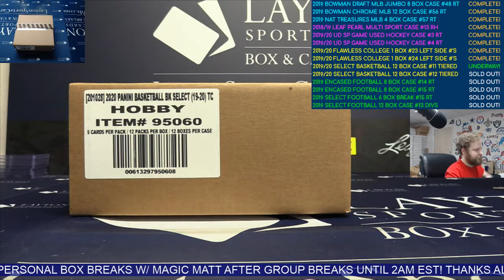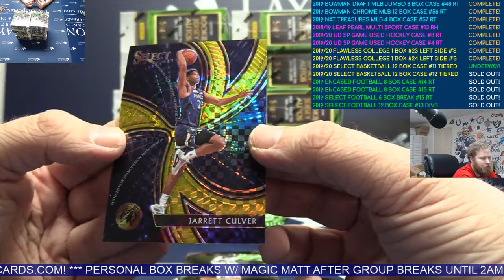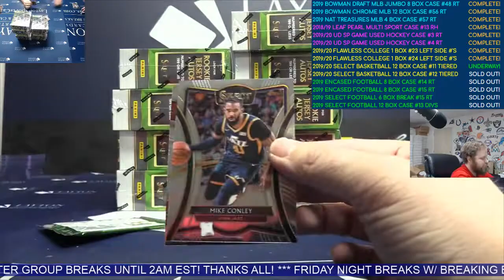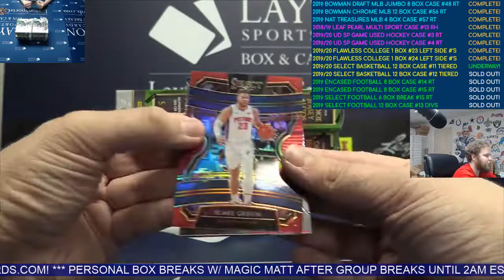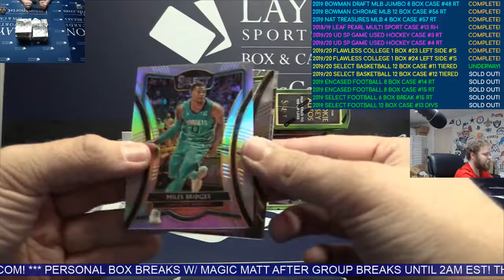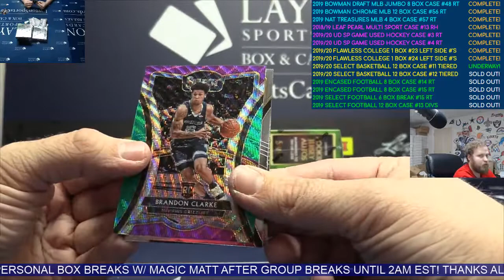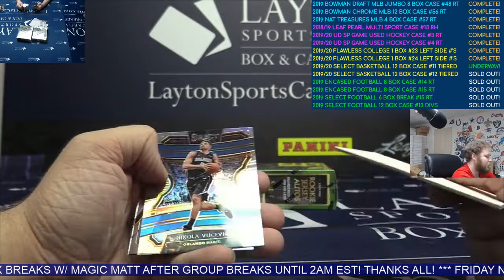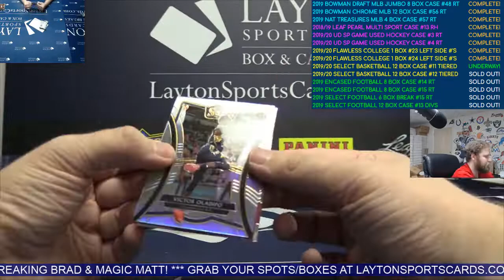2019/20 Panini Select Basketball Hobby 12 Box Case Break #11